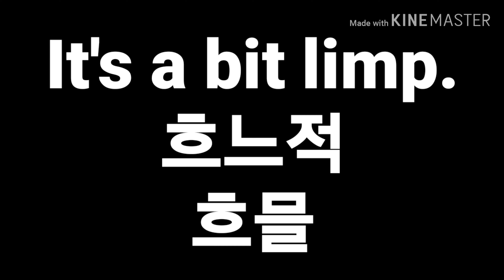흐느적. 흐믈. 영어로44